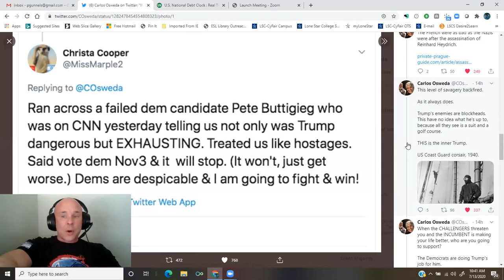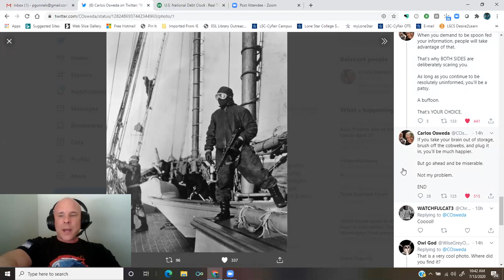the Democrats are trying to win by using the Protection Racket strategy